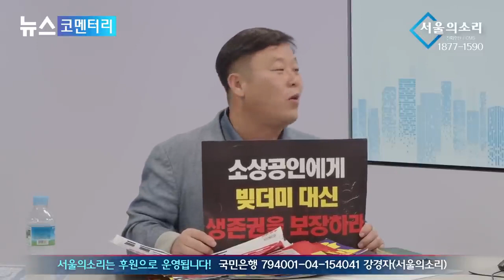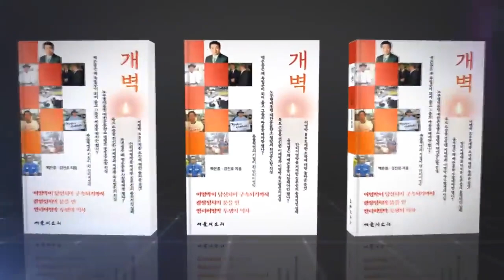[재방송] 안진걸 변희재의 안.변.해 "김문수랑 전광훈, 웬수됐다 ㅋㅋㅋㅋㅋ"